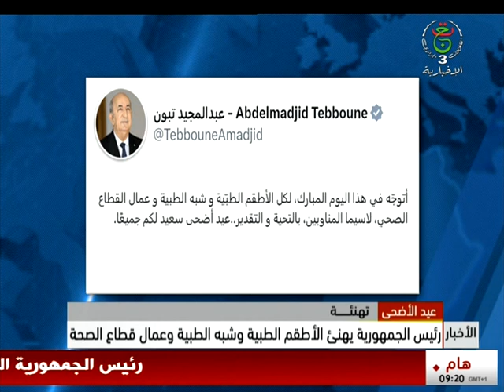موجز أخبار 09:00 | 16-06-2024